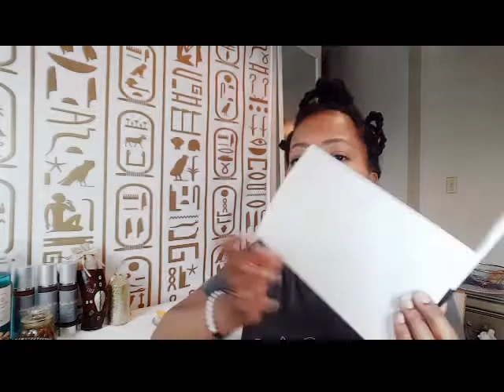un rituel de nettoyage/couper les liens a l’éclipse et la nouvelle lune en Shu et Tefnut gémeaux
Lien des produits que j'ai mentionné dans la vidéo

Nos autres services/produits issues de la science ancestrale qui ont fait leur preuve depuis des millénaires